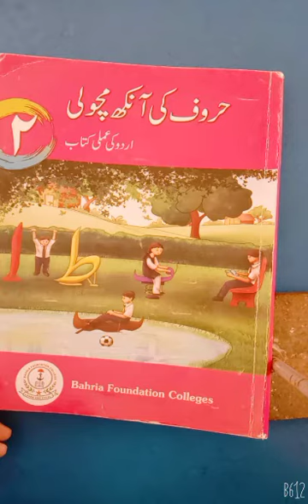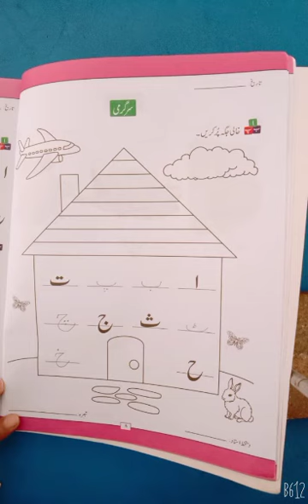Class Mont II Urdu Video Date:10-8-2021